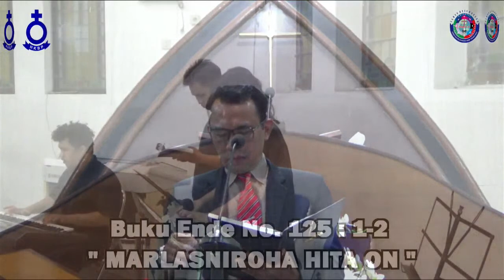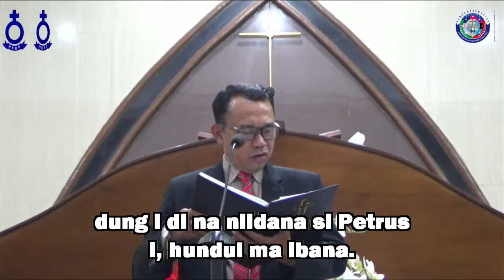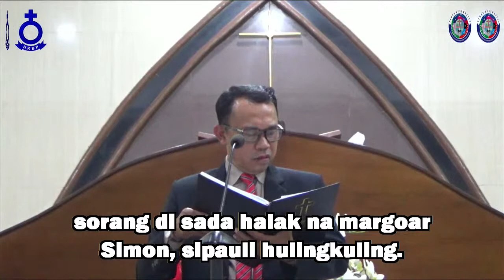IBADAH KEBAKTIAN SEKTOR HKBP MALANG, RABU 4 MEI 2022